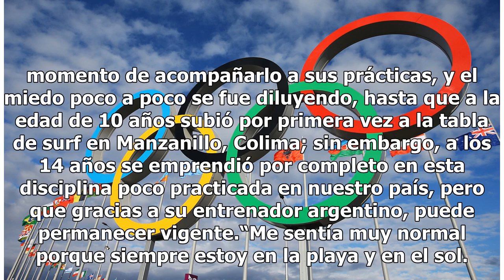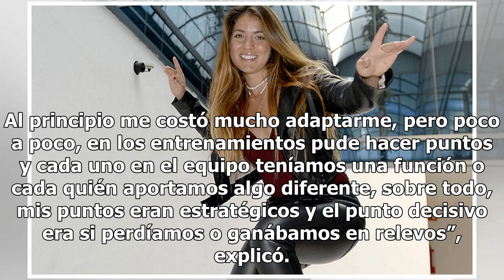Ana Laura González comparte su experiencia en el Exatlón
Tras permanecer durante cuatro meses en el ‘reality show’ Exatlón, la surfista Ana Laura González reconoció que fue un gran reto, el cual le costó mucho adaptarse porque su disciplina es muy diferente a la de los demás integrantes del equipo rojo, el de los famosos, del que sobreviven Zudikey Rodríg...